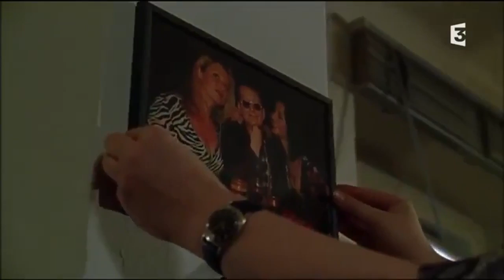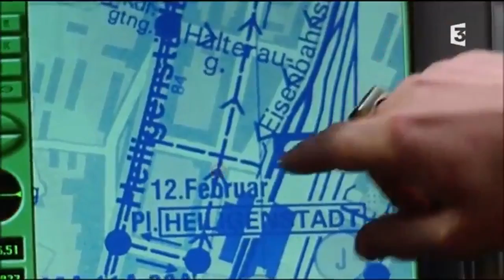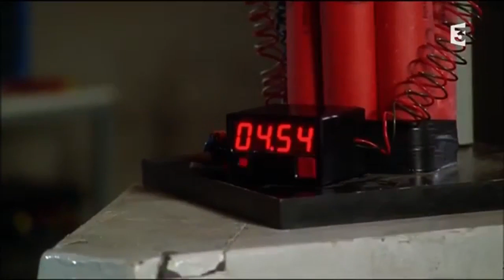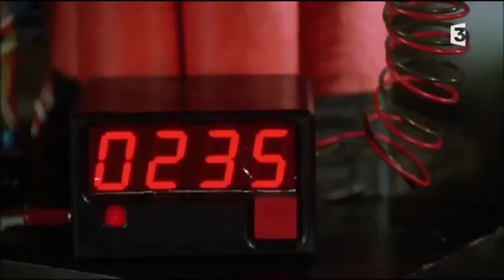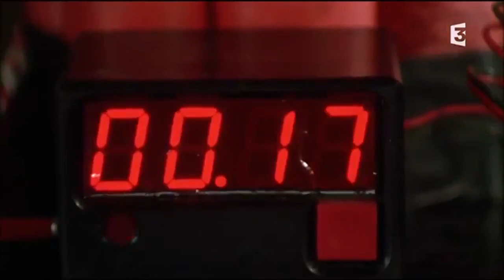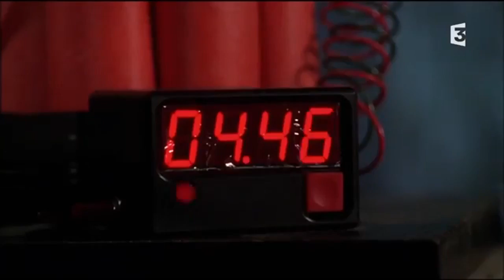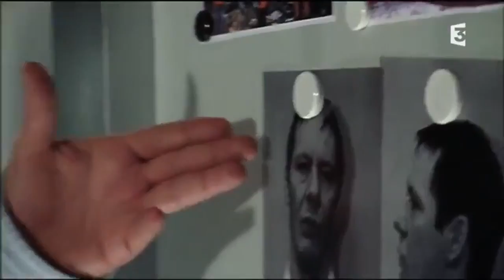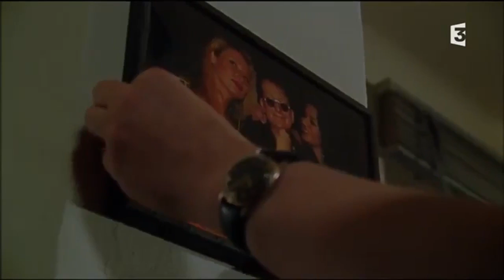Rex S04E15 Mission dangereuse1